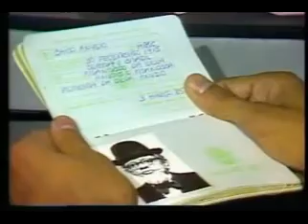Documentário sobre os 45 anos da Rede Globo - Parte 2/5